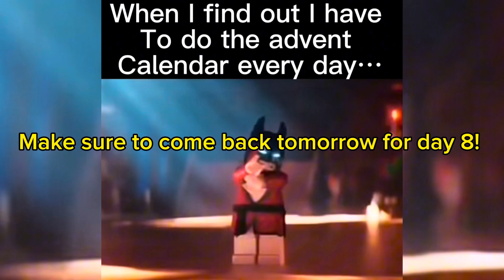STIKBOT ADVENT CALENDAR Day: 7!!!!!!!